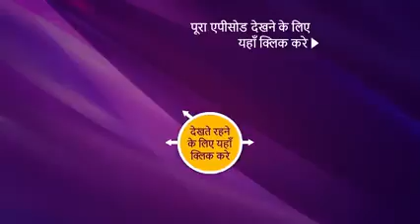Ranu mandol good songs